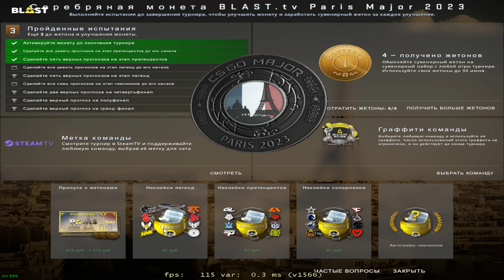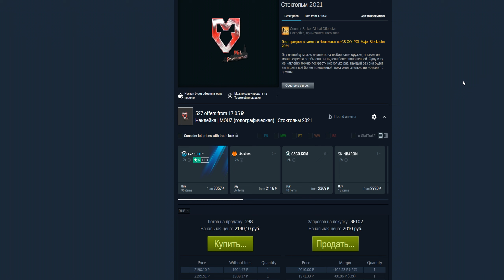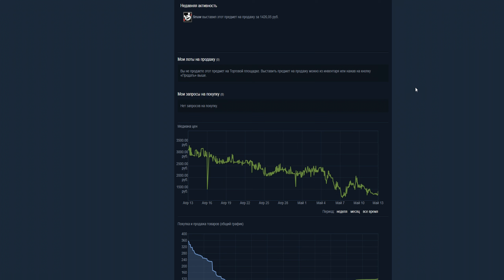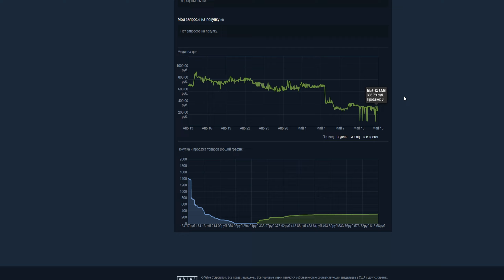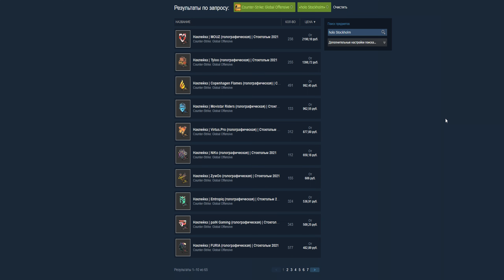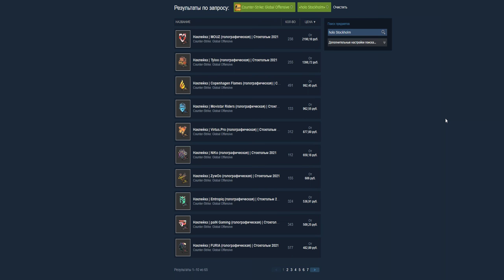КАК ИНВЕСТИРОВАЛ И ЗАРАБОТАЛ БУСТ ЦЕН НАКЛЕЙКИ КЕЙСЫ МАЖОР ПОДНЯЛ БАБЛА